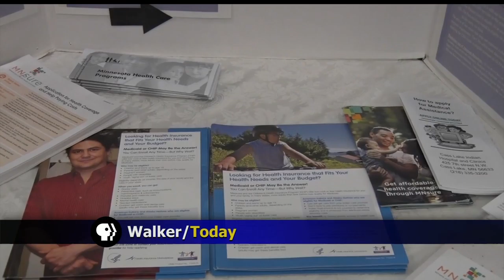Leech Lake Band of Ojibwe Hosts Mental Health, Opiate Crisis Conference